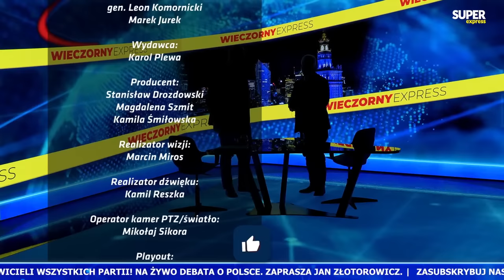[Wieczorny Express] gen. Leon KOMORNICKI, Marek JUREK [NA ŻYWO]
We wtorek 30 stycznia gośćmi Jacka Prusinowskiego będą gen. Leon Komornicki, Marek Jurek. Wieczorny Express o 18.00. Oglądaj na żywo!

00:00 - gen. Leon Komornicki
40:39 - Marek Jurek